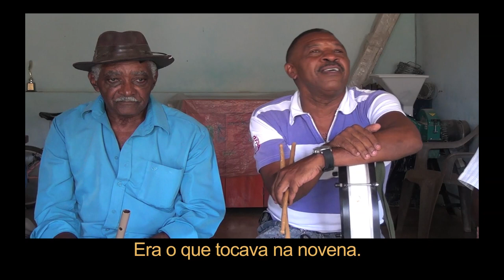BANDA DE PÍFANOS LEITÃO DA CARAPUÇA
Trecho de inventário sobre bandas de pífanos do Agreste e Sertão de Pernambuco, realizada pela Página 21.
Pesquisa de campo, reportagem e imagens: Amaro Filho, Claudia Moraes e Eduardo Monteiro.
Edição: Rafael Coelho.